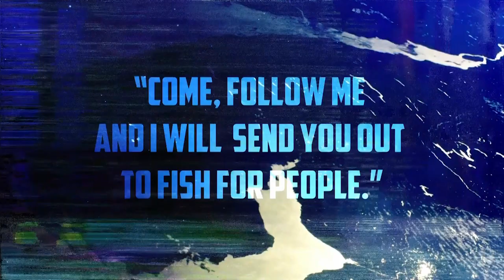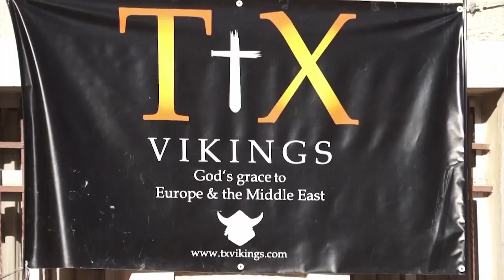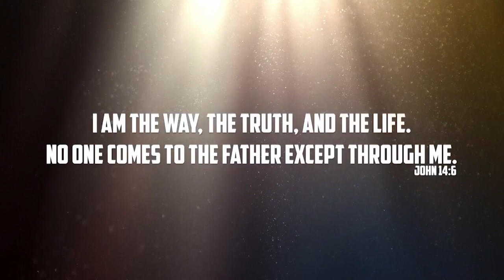TX Vikings Fredrikstad 2019 | Kveld 2